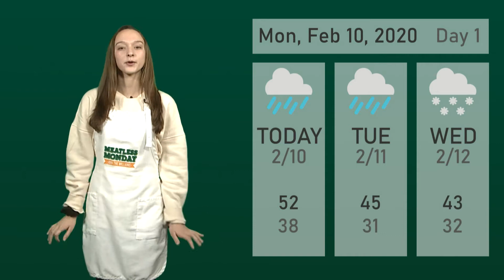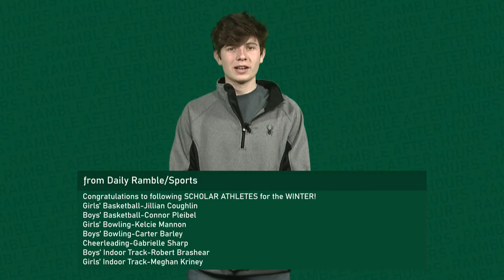Daily Ramble S9 E60 | 2/10/20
Zach and Cody Intro
Produced by Melissa Sicinski

Kera Dam - Weather & Lunch
Khamil Wood - Main Office 1
Evan Lechowicz - Main Office 2
Nick Politi - Sports
Tim Grindle - Teachers & Clubs 1
Josh Lawrence - Teachers & Clubs 2

Production
Jeremy Friedman - Executive Director
Matt Tomeo - Technical Director
Evan Hughes - Audio Engineer
Melissa Sicinski - Graphics Technician
Kylie Riveron - Teleprompter Technician